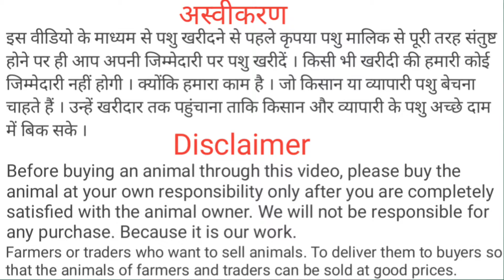28 Bilaspur Bakra Mandi 2024 totapari bakra price Bilaspur bazar Sirohi goat | Bilaspur goat market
Is video mein Bilaspur shaniwar bajar ke Bakre bakri sheep aur Bakri ke bacche dikhaye gaye hain.